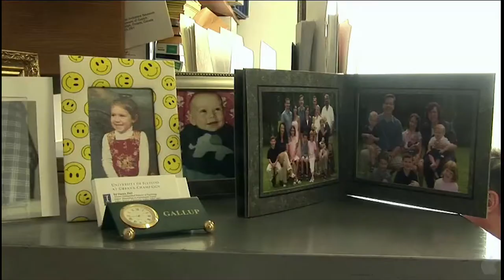Happy trailer HD (Preview Review episode 65)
Preview Review: because isn't 'happiness' a scam?

Hosts:
Mary Czerwinski
Jeremiah Watkins

Directed by
Roko Belic

Writing credits
(in alphabetical order)
Roko Belic

Gregory Berns  ... Himself
Roy Blanchard  ... Himself
Mihaly Csikszentmihalyi  ... Himself
The Dalai Lama  ... Himself
Richard Davidson  ... Himself
Ed Diener  ... Himself
Daniel Gilbert  ... Himself
Tim Kasser  ... Himself
Sonja Lyubomirsky  ... Herself
Nic Marks  ... Himself
P. Read Montague  ... Himself
Melissa Moody  ... Herself
Michael Pritchard  ... Himself
Marci Shimoff  ... Narrarator